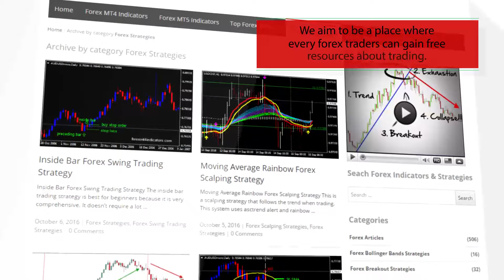i DRProjections – indicator for MetaTrader 5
Download i DRProjections – indicator for MetaTrader 5

-About-

Forex Strategies
Forex Indicators
Forex Systems